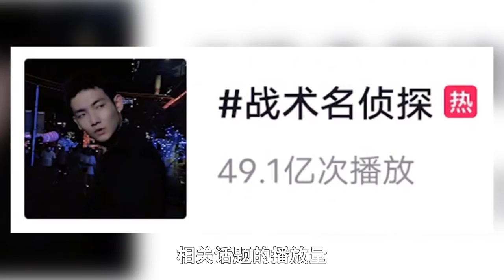劉德華找他宣傳電影，1段視頻被全網模仿的梅尼耶，到底什麽來頭